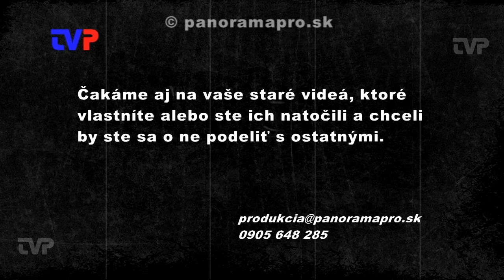Zlatá jeseň života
Záznam z vystúpenia detí MŠ v Žarnovici v roku 1992.